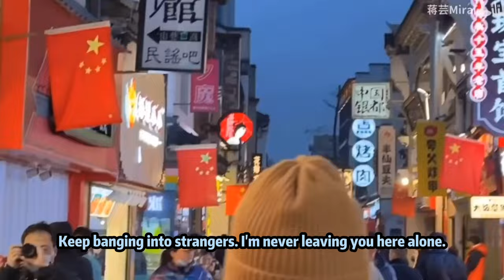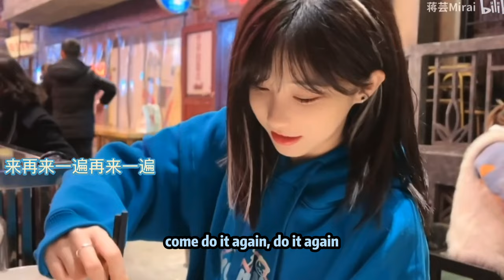SNH48 Jiang Yun & Wang Xiao Jia CP - Rainbow Bath Bomb 220422 (ENG SUB) 蒋芸 王晓佳-長沙vlog 奉天承芸 ttl ftcy